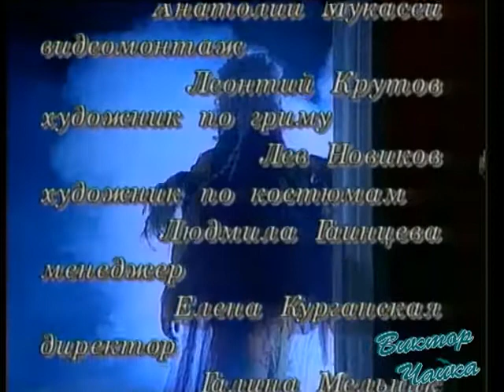Борис Моисеев - Эгоист I Клип Бориса Моисеева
@victor_chaika_official – ✅ Instagram. Виктор Чайка

БОРИС МОИСЕЕВ - ЭГОИСТ

Автор музыки: Виктор Григорьевич Сигал
Автор слов: Виктор Григорьевич Сигал

ТЕКСТ ПРОИЗВЕДЕНИЯ:
Холод клавиш рояльных и холод ночей
Заплетаю я в косы от скуки.
На губах горький привкус любовной науки -
Макияж благородных страстей.
А Джульетту давно совратили друзья,
И Ромео теперь любит только себя

Эгоист - не рожден для любви.
Эгоист - и душа и постель холодна.
Эгоист - черно-белый эскиз.
Эгоист - жизнь скучна.
Эгоист - эгоист.

Бутафорский камин не способен согреть,
Суть его не случайно обманна.
И обманно креститься под бубен шамана
И долги не отдав умереть.
Но душа не постель - в ней нет места для всех,
Даже если за все ей обещан успех.

Эгоист - черно-белый эскиз.
Эгоист - жизнь скучна.

Эгоист - черно-белый эскиз.
Эгоист - пей до дна,
Жизнь одна.
Эгоист.

Контакты правообладателя:
DigitalProject